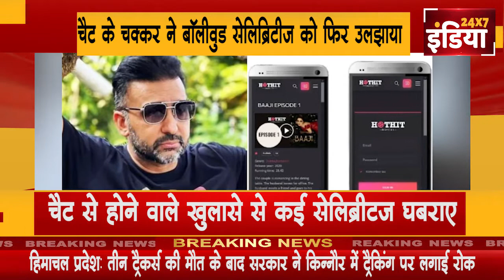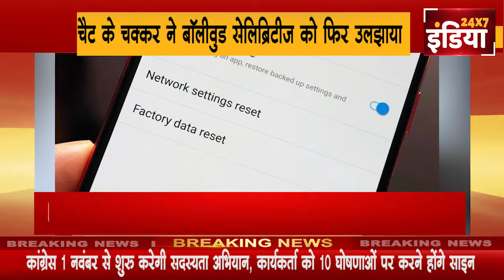चैट के चक्कर ने बॉलीवुड सेलिब्रिटीज को फिर उलझाया !